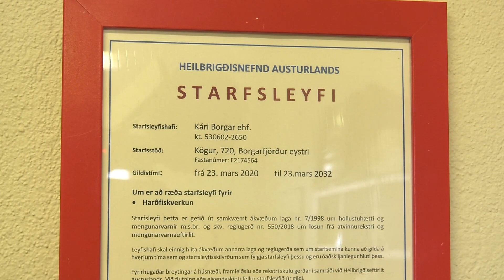Að Austan - Sporður harðfiskur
Á Borgarfirði eystra er framleiddur Sporður harðfiskur. Rætt við Óttar Má Kárason.